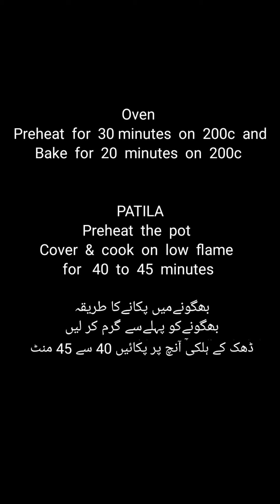Double Roti Recipe cotton soft milk bread by smart cooking star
Double Roti Recipe cotton soft milk bread by smart cooking star milkloafhomemadebread bunbreadrecipe howtomakesoftandefluffybreadrecipe bakerystylsoftbunrecipe homemade milkbreadrecipe